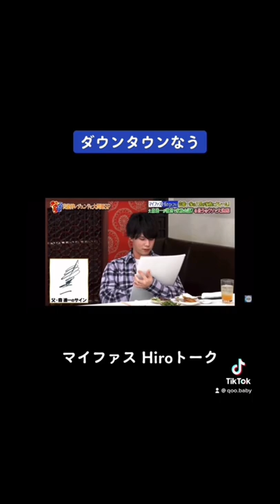ダウンタウンなう マイファスHiroトーク#ダウンタウン